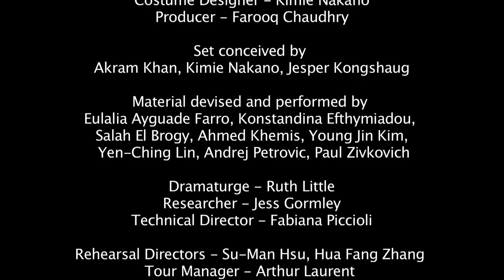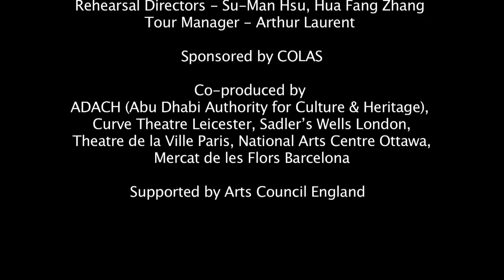Akram Khan Company - Vertical Road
Vertical Road é a nova produção contemporânea da Akram Khan Company e dá continuidade à sua ambição de explorar a relação entre diferentes culturas e a diversidade dos universos criativos. Ele traz artistas da Ásia, Europa e Oriente Médio para apresentar esse espetáculo que acabou de receber o The Age Critics Award no Melbourne International Arts Festival de 2010.